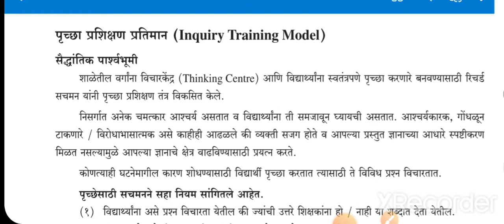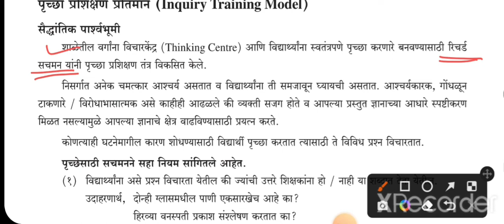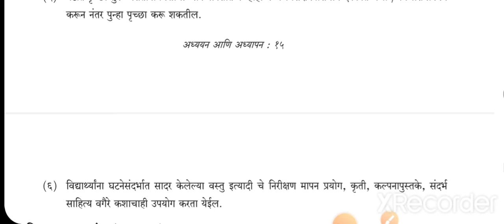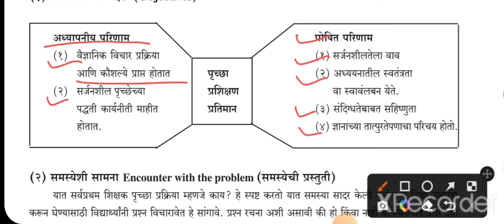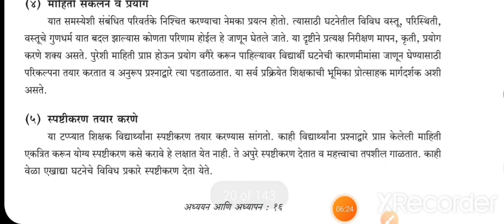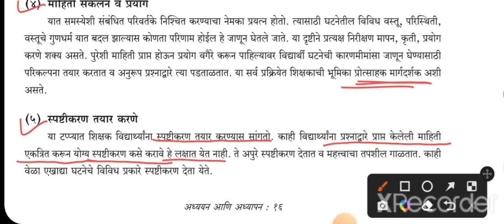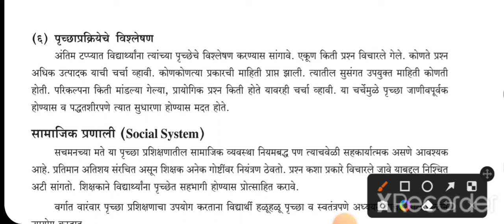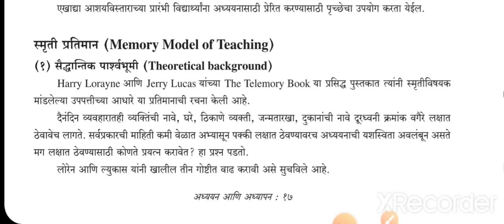बी.एड प्रथम वर्ष परीक्षा| अध्ययन आणि अध्यापन| Learning and Teaching|part -4